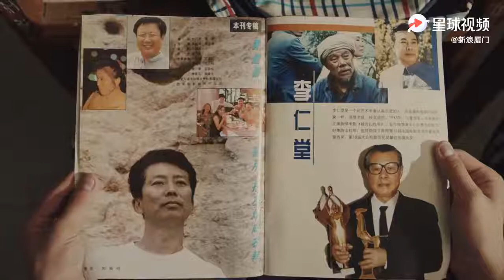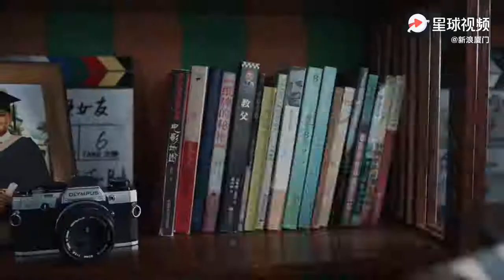The video Me and My Movie was directed by director Shen Ao and starred by Fujian actor Ou Hao.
It tells the story of a Xiamen native who was born in the same year as the Golden Rooster Awards, and made his determination to engage in film business and chase his dream of being a film professional since he was a child.